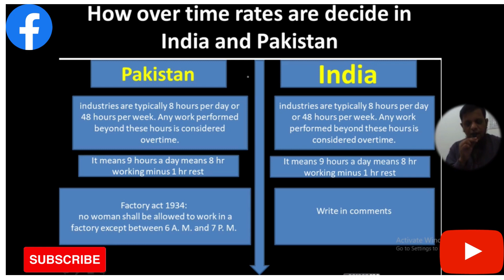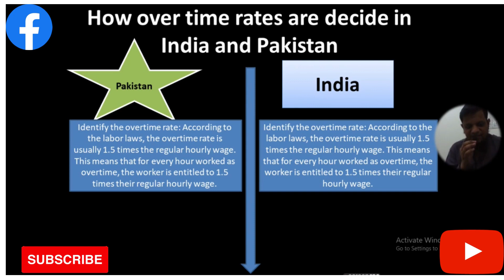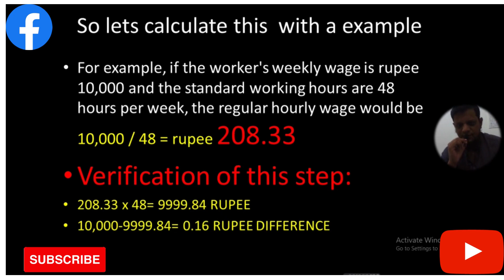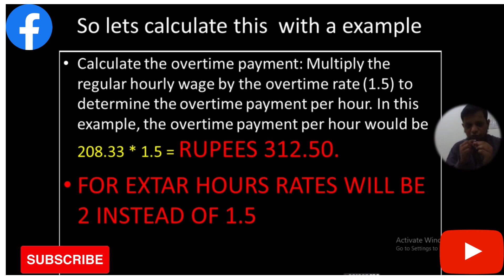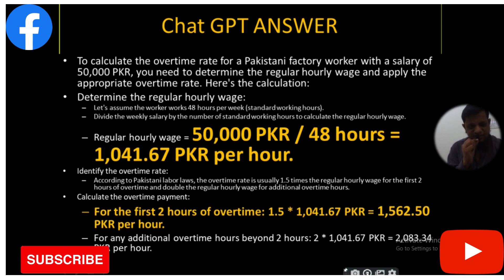what is over time and how it's rate are decided.